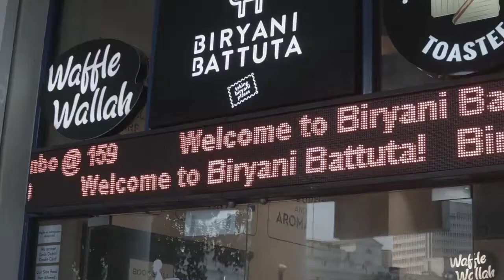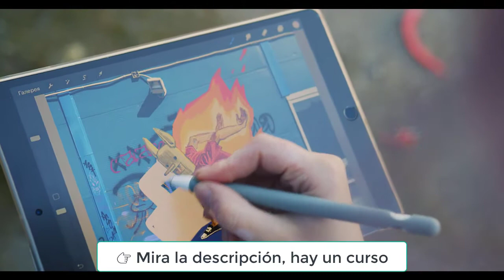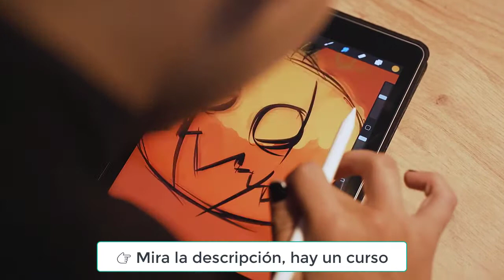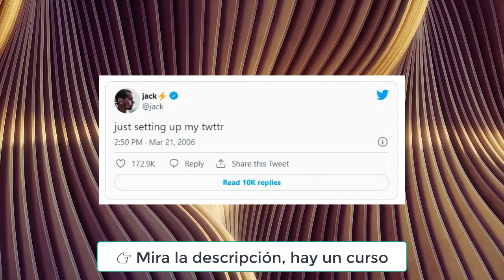¿Qué es un NFT y puedes hacerte Millonario? | 2022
Los NFT tienen una relación estrecha con las criptomonedas.
Para entender el concepto de los NFT, primero tenemos que saber y entender que en nuestro sistema jurídico, existen bienes fungibles y bienes no fungibles. Los bienes fungibles son los que pueden intercambiarse, teniendo un valor en función de su número, medida o peso. Y los bienes no fungibles son los que no son sustituibles.

Y por otra parte, un ejemplo de bien no fungible sería una obra de arte. Si tienes un cuadro en casa, este no se consume al utilizarse y tampoco puede ser sustituido por otro cuadro. Una obra de arte no es equivalente a otra, y por lo tanto, no se pueden simplemente intercambiar como pasa con un billete de 20 euros.
Auténtica ceremonia de quema de arte de Banksy (NFT)